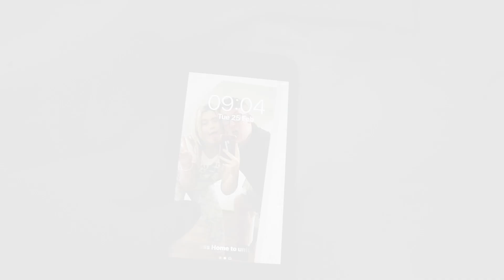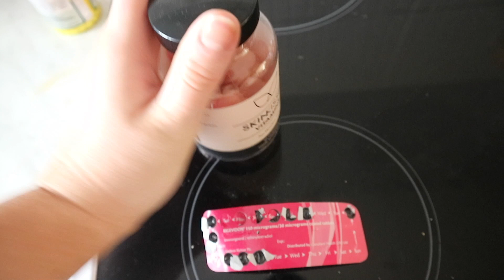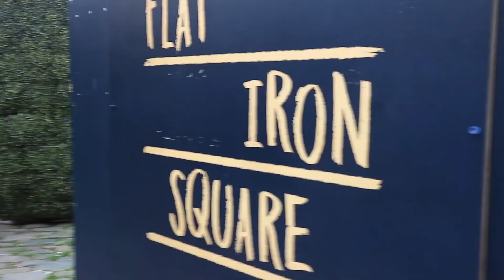WEEKLY VLOG #18 🥞 | PANCAKE DAY, TRIP TO LONDON AND STUDYING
Heyyy..Welcome to a brand new weekly vlog hope you enjoy xx
21 Buttons - brookemeganx
CODES -
*STUDY ROCKET - BROOKE10 FOR 10% EACH COURSE.

THE OODIE BROOKEC25 FOR £25 OFF

☆ studying photography, media + sociology | college
☆ lifestyle | vlogs | travel | study |
☆ uk